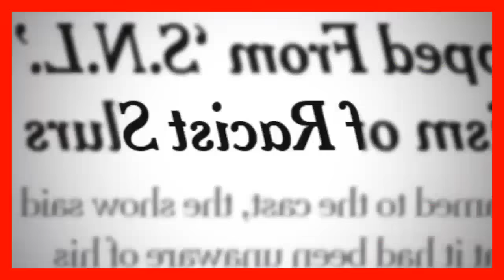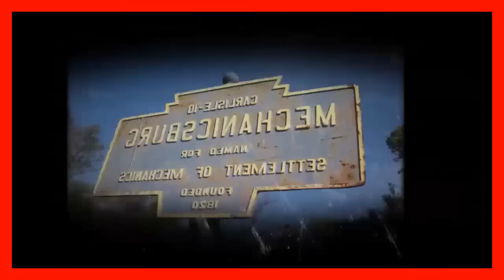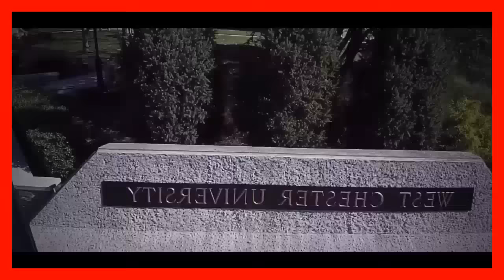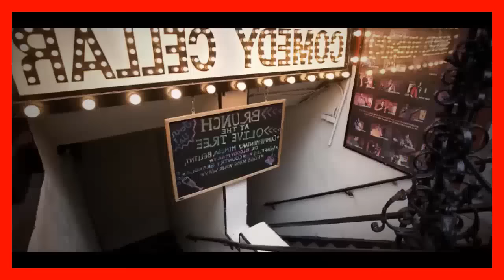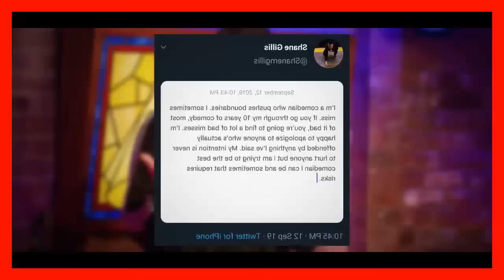Finding Your Self in Being A Loser _ A Shane Gillis Documentary